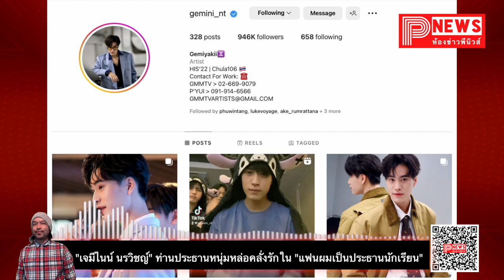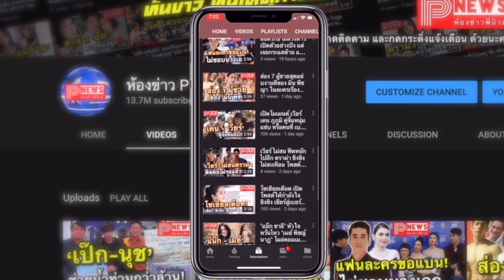ห้องข่าวพีนิวส์ | มารู้จัก "เจมีไนน์ นรวิชญ์" ท่านประธานหนุ่มหล่อคลั่งรัก "แฟนผมเป็นประธานนักเรียน"